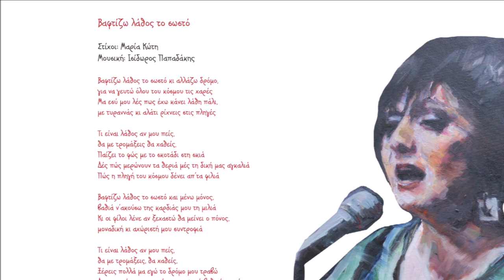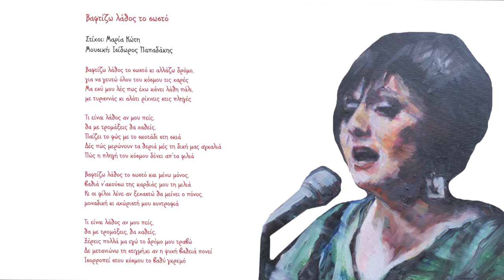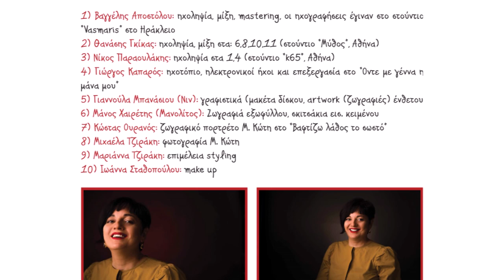ΜΑΡΙΑ ΚΩΤΗ - ΒΑΦΤΙΖΩ ΛΑΘΟΣ ΤΟ ΣΩΣΤΟ | Official Audio Release © 2021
Βαφτίζω λάθος το σωστό
Στίχοι: Μαρία Κώτη
Μουσική: Ισίδωρος Παπαδάκης

Βαφτίζω λάθος το σωστό κι αλλάζω δρόµο,
για να γευτώ όλου του κόσµου τις χαρές
Μα εσύ µου λές πως έχω κάνει λάθη πάλι,
µε τυραννάς κι αλάτι ρίχνεις στις πληγές

Τι είναι λάθος αν µου πείς,
θα µε τροµάξεις θα χαθείς,
Παίζει το φώς µε το σκοτάδι στη σκιά
Δές πώς µερώνουν τα θεριά µές τη δική µας αγκαλιά
Πώς η πληγή του κόσµου δένει απ’τα φιλιά

Βαφτίζω λάθος το σωστό και µένω µόνος,
βαθειά ν’ακούσω της καρδιάς µου τη µιλιά
Κι oι φίλοι λένε αν ξεχαστώ θα µείνει ο πόνος,
µοναδική κι αχώριστή µου συντροφιά

Ξέρεις πολλά µα εγώ το δρόµο µου τραβώ
Δε µετανιώνω τη στιγµή,κι αν η ψυχή βαθειά πονεί
Ισορροπεί στου κόσµου το βαθύ γκρεµό

Έπαιξαν οι μουσικοί:
Μαρία Κώτη: Ερμηνεία
Ισίδωρος Παπαδάκης: Πιάνο

Μαρία Κώτη
«Ο παρατηρητής»
(Kirmizi Hicaz)

Σε ευχαριστούμε,
Ανδρέας Αεράκης

Περιεχόμενα:
1. Ο παρατηρητής 3.41
Μουσική: Μάρθα Μαυροειδή, στίχοι: Μαρία Κώτη
2. Ξένος θα μείνω να γυρνώ 7.27
Μουσική: Γιώργος Μαυρομανωλάκης (Μαύρος), στίχοι: Μαρία Κώτη
3. Μυστική ευχή 4.07
Μουσική: Μιχάλης Κώτης, στίχοι: Μαρία Κώτη
4. Η καρδιά του αγριμιού3.40
Μουσική: Νίκος Παραουλάκης, στίχοι: Μαρία Κώτη
5. Ματωμένος γάμος 4.21
Μουσική: Νίκος Μαστοράκης, στίχοι: Μαρία Μουτσάκη
6. Το κέφι μου το κάνω 3.31
7. Η Έλλη (κι εσύ καημένη Δήμητρα από την επαρχία) 7.38
8. Λέξη χωρισμού 3.22
Μουσική: Δημήτρης Ζαχαριουδάκης, στίχοι: Ασπασία Βασιλάκη
9. Ρε παιδιά με συγχωρείτε 4.01
Μουσική-στίχοι: Γιάννης Τατασόπουλος
10. Διαθήκη 3.05
Μουσική: Νίκος Μαστοράκης, στίχοι: Γιώργος Ασπραδάκης
11. La Tarara 5.54
Μουσική: παραδοσιακή, στίχοι: Federico Garcia Lorca
12. Του ασώτου 4.48
13. Βαφτίζω λάθος το σωστό 3.16
Μουσική: Ισίδωρος Παπαδάκης, στίχοι: Μαρία Κώτη
14. Σαν της ελιάς το φύλλο (νανούρισμα) 1.02
15. Οντε με γέννα η μάνα μου (ριζίτικο) 7.01
Μουσική-στίχοι: Παραδοσιακοί
16. Αντρονίκη 4.59
Παραδοσιακό Κύπρου